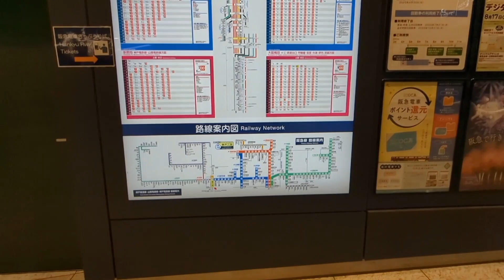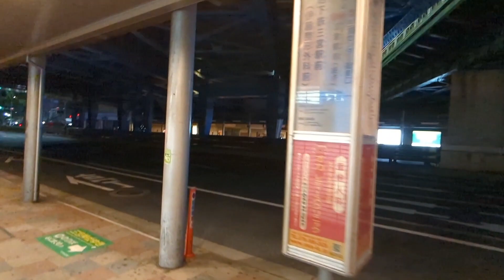【深夜駅】No.066 県下一の繁華街！阪急神戸線・神戸三宮駅【阪急電車】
JRのホームから撮影した阪急電車は、三宮に到着する最終電車です🌙

人通り：多い
車通り：多い
深夜営業：コンビニ、居酒屋、カラオケなど有り
治安：✕‬

～wikiより～
  三宮駅（さんのみやえき）および神戸三宮駅（こうべさんのみやえき）は、兵庫県神戸市中央区にある神戸新交通・神戸市交通局（神戸市営地下鉄）・阪神電気鉄道（阪神）・阪急電鉄（阪急）の駅である。

阪神と阪急の駅も、もともとは「三宮駅」という名称であったが、神戸市の中心駅であることをより明確化するために両社は2014年に「神戸三宮駅」に名称変更を行った。

BGMは【甘茶の音楽工房】の音楽素材を使用させて頂いております。